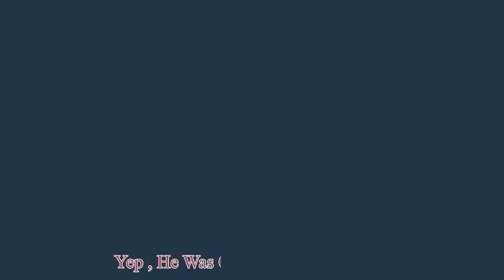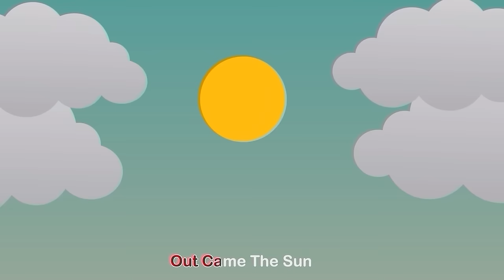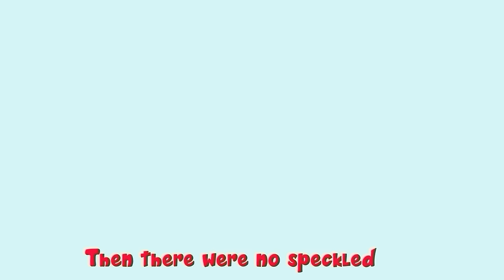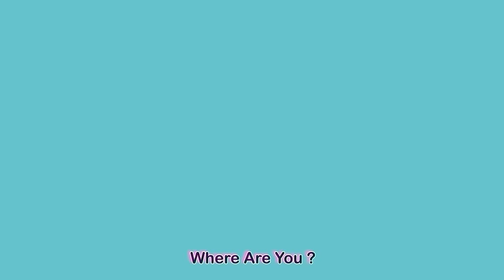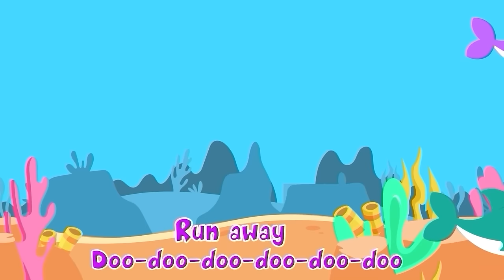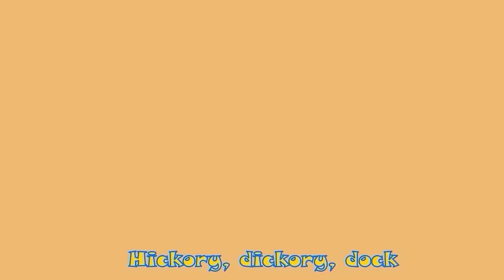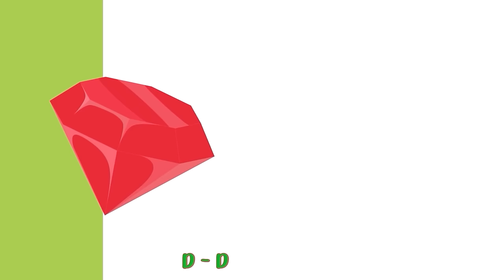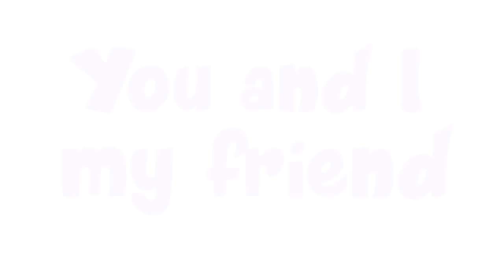Head Shoulder Knees & Toes + Little Fish + more Little Mascots Nursery Rhymes & Kids Songs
Sing & follow the Steps of our cute Animals in our Head Shoulder Knees & Toes song.

*Lyrics:*

Eyes and ears and mouth and nose

*Timecodes*

0:00  Intro
0:10  Head Shoulder Knees &  Toes
01:44  Little Fish
03:10  Itsy Bitsy Spider
05:35  Five Little Speckled Frogs
07:44  Bingo Song
10:13  Five Little Ducks
12:30  Old Macdonald
14:50  Dancing like an animal
16:19 Color Of The Rainbow
17:38  Five Little Monkeys
19:14  Finger Family
20:46 Baby Shark
22:42  Happy Birthday Song
23:41 Hickory Dickory Dock
25:00 The Bath Song
26:50  Wheel on the bus
29:30  Funky Animals
32:00  The More We Get Together
33:20  This Is The Way
35:32  ABC Song
39:34 Wash Your Hands
40:45  Count To 10
42:13  Months Of The Year
44:17  Baa Baa Black Sheep

Little Mascots:

Sing and Dance along with our fun rhymes

Hi Kids! We hope you enjoy watching this animation as much as we did making it for you! These kids song collection is great for getting familiar with generic rhymes, learning them, becoming expressive and creative  all while getting entertained.

About Channel:

Little Mascots aims to provide kids basic education and guidance like learning colors, alphabets, numbers etc. in a fun and entertaining way. Kids can becoming more expressive watching our videos which helps in their growth.

Wishing everyone a pleasant and happy life.